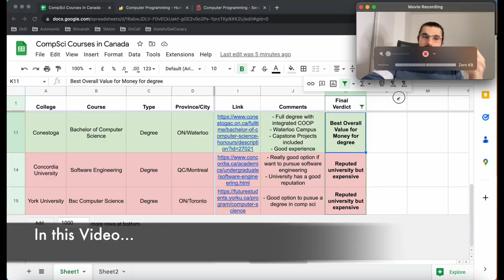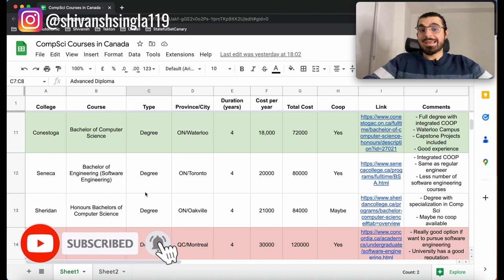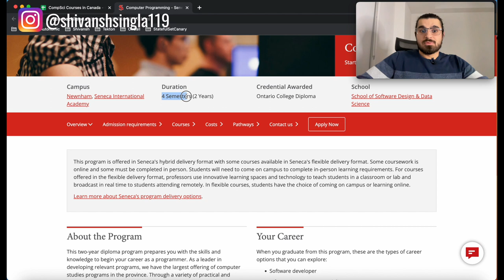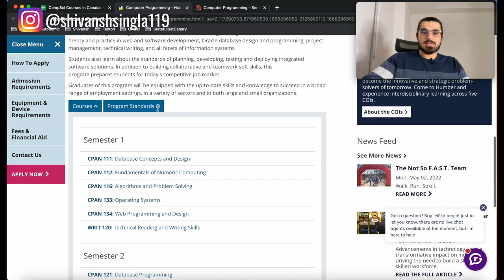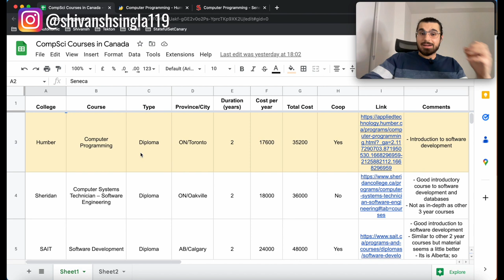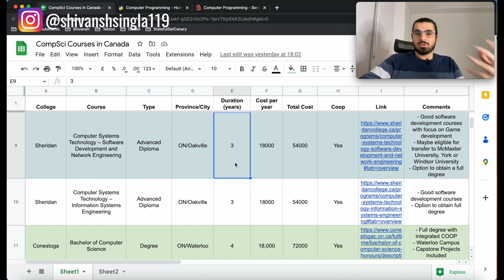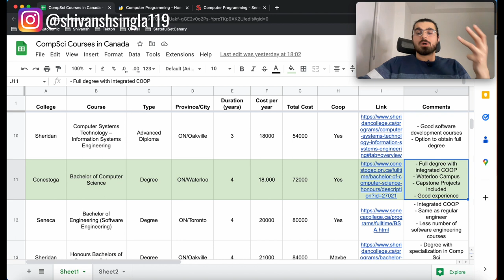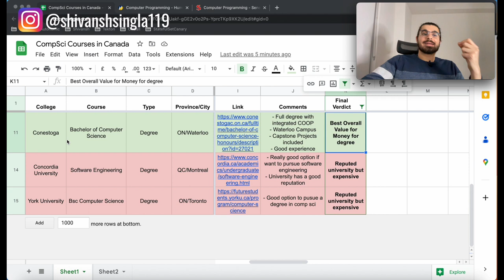Top Colleges for Computer Science in Canada | Study in Canada | Software Engineer in Canada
Top Universities for Computer Science in Canada| Study in Canada| International Student In Canada

This video is for international students in Canada and immigrants in Canada about software engineering in Canada. Topics include best colleges for computer science in Canada, Top Universities for Computer Science in Canada|, scope of software engineering in canada, computer science in canada, ms in computer engineering canada, best universities in Canada, salary of software engineers in canada, software engineer career in canada, computer science, canada, masters in canada, most popular universities and best colleges for computer science courses in Canada for international students. Top colleges in Canada for international students and best universities for computer science in Ontario Canada include University of Toronto, University of Waterloo, University of Alberta, McGill University, University of British Columbia. Hope you find this video to be useful and entertaining!

This is for international students in Canada about most popular colleges in Canada for international students. Top colleges in Canada for international students and best colleges in Ontario Canada include Centennial College, Seneca College, Conestoga College, Langara College, Fanshawe College, Humber College.

This video is about:

Punjabi vlogger, canada punjabi vlogs, life in canada,

Important tags:
Shivansh Singla,canada vlog,india to canada,canada vlogs,Canada pr,life in Canada,moving to canada,canada immigration,
Optional:
Canada travel vlogs,Canadian Couple vloggers,indians in canada,canada lifestyle,cost of living in Canada,Canada Life,Canada travel,india to canada,,

Youtubers tags:
Parul tv,chatty and scatty,traveling desi

Cost of life and Software Engineer Salaries in Canada
Software Engineer Salaries in Canada | Study Computer Science in Canada | International Student